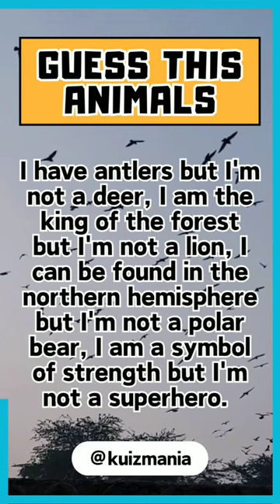Quiz | King of Forest but Not A Lion. Can You Guess